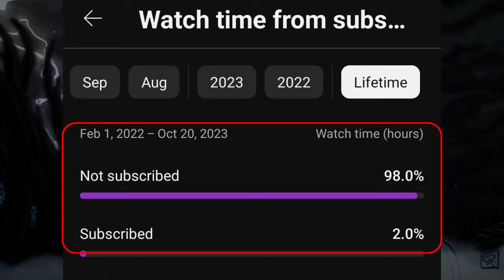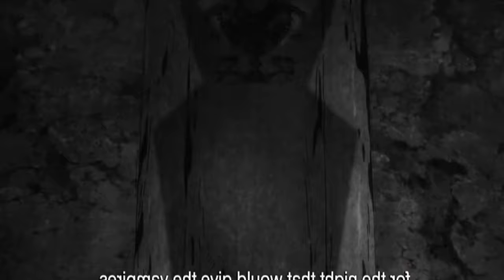The Eminence in Shadow Season 2 Episode 1 Explained | NEW Isekai anime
The Eminence in Shadow Season 2 Episode 1.
The Eminence in Shadow Season 2 Episode 1 Explained.

Anime credits: The Eminence in Shadow